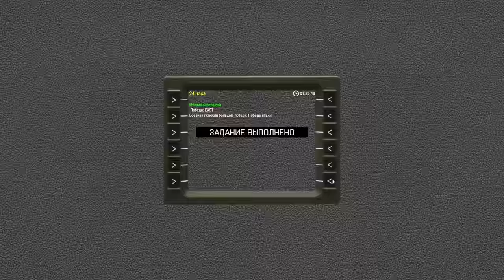АТАКА НА БАЗУ БОЕВИКОВ «24 ЧАСА» • ArmA 3 Серьёзные игры [2K]